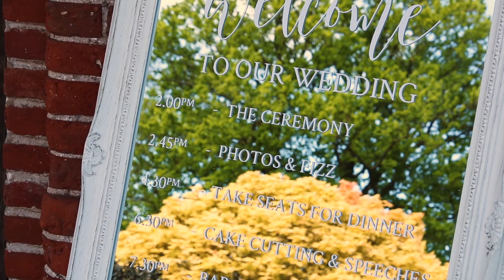Lauren & Kevin, Haughley Park Barn, Suffork. (Trailer)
I hope that you all enjoy watching this little trailer to prepare your self for the lovely Mr & Mrs Dagnell's main wedding video that will be uploaded today!.